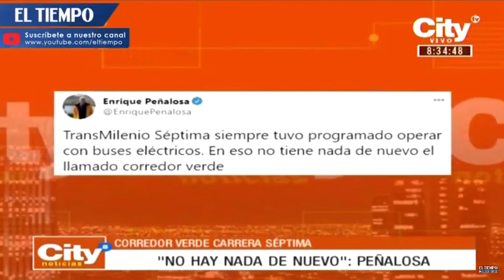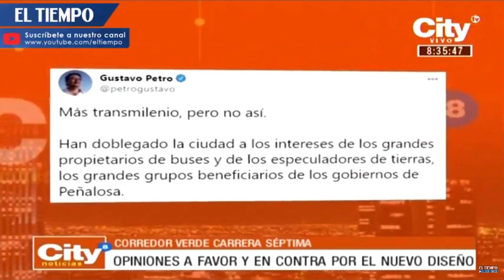Choque entre administración de Claudia López y Peñalosa por Corredor Verde de la Carrera Séptima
Noticias de último momento:
Opiniones a favor y en contra por el nuevo diseño de la Carrera Séptima.